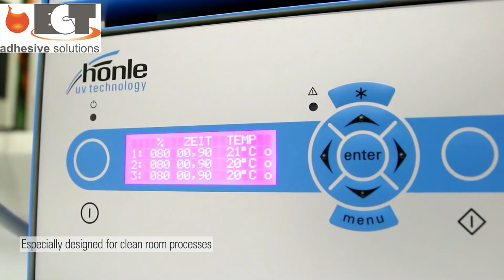Needle bonding a partnership between Panacol Adhesives, Bdtronic Dispensing and Hönle LED Curing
Needle bonding a partnership between Panacol Adhesives, Bdtronic Dispensing Systems and Hönle LED Curing Sytems